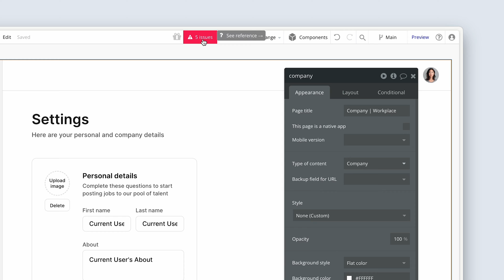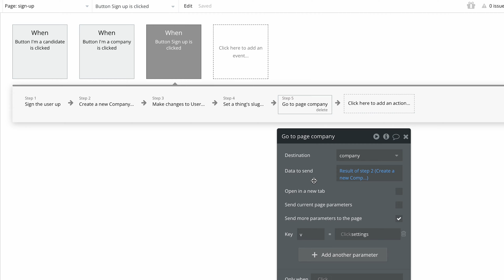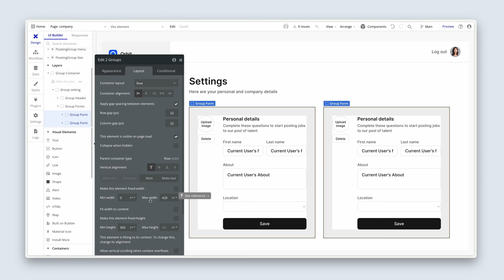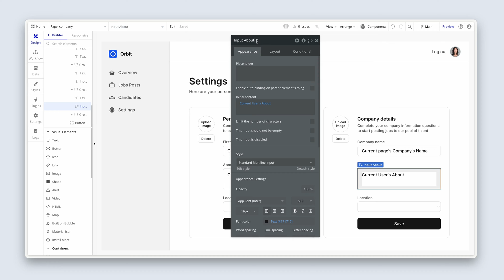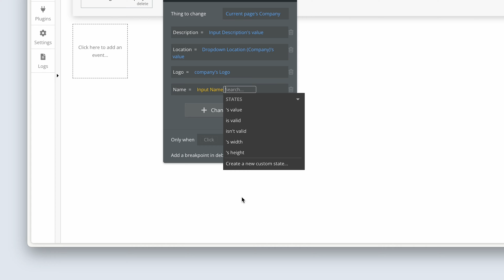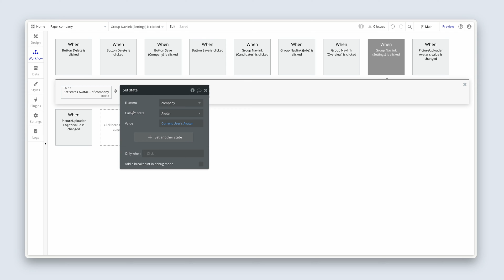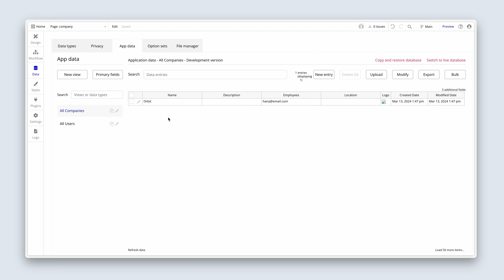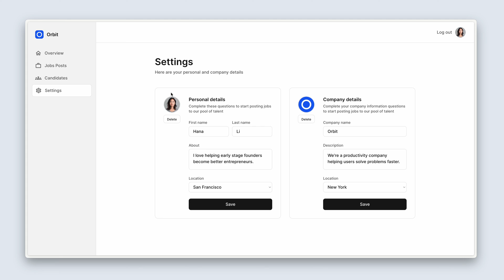Company form data: Getting started with Bubble (Lesson 3.8)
Section 3 (Lesson 8/8): In this lesson, we’re going to focus on the company details form. We’ll build our workflows and logic to save the form data to the database and display the saved data back to a user via custom states.

What you’ll learn:
• Workflows: We’ll be updating our workflows to accommodate page data.
• Layout improvements: Now that we have two forms in the setting views, we’ll improve the responsive aspect of the UI.